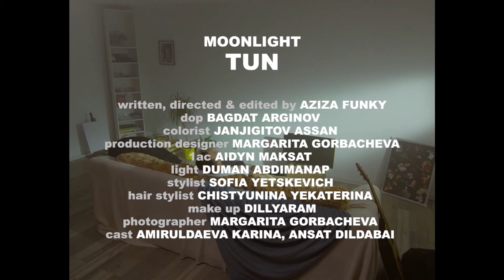Moonlight - Tun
ML - TÚN | МЛ - ТҮН | Мунлайт

director: AZIZA FUNKY
dop: BAGDAT ARGINOV
colorist: JANJIGITOV ASSAN
production designer: MARGARITA GORBACHEVA
1ac: AIDYN MAKSAT
light: DUMAN ABDIMANAP
stylist: SOFIA YETSKEVICH
hair stylist: CHISTYUNINA YEKATERINA
make up: DILLYARAM
photographer: MARGARITA GORBACHEVA
backstage video: YERBOL UALIEV
cast: AMIRULDAEVA KARINA, ANSAT DILDABAI
song, lyrics: ANSAT DILDABAI

Lyrics: ML - TÚN

1. Өзгерте алмаймын мендегі сезімді
Таңдауым сен сені ғана таңдаймын
Арамызда алыс жолдар көп
Сабыр сақтап жансада жаным от

Сүйем сүйем өзгермеші өтінем
Сені сүйген сол жүрегім өзгерген

Қ/сы

Қайтар жан алғаш сүйген күндерді
Айтпашы өртеймін деп сертіңді
Түн шықтым деме ,жалықтым деме
Айналма күлге

2. Қараңғы түн , тағыда бір күн
Бойымызға тарайды терең мұң
Жазылам дерт , берілген серт
Соңғы сөздерін сол жайды өзгертеді

Қ/сы

Теріс айналма менсіз жалғыз қалуда қорық

Қ/сы